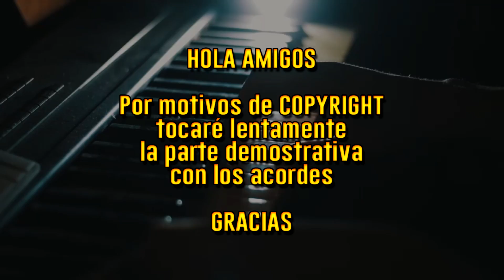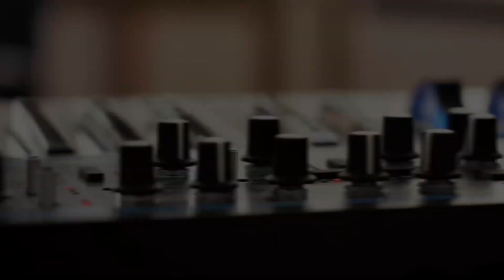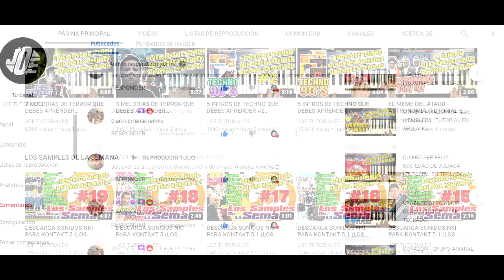CHINA HEREJE - LOS ROMANCEROS CRIOLLOS (TUTORIAL EN TECLADO)